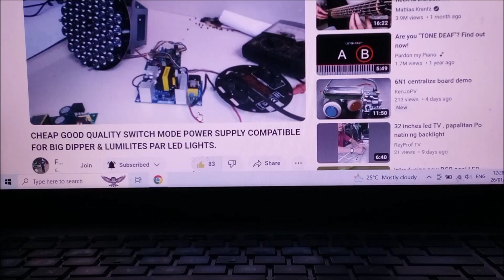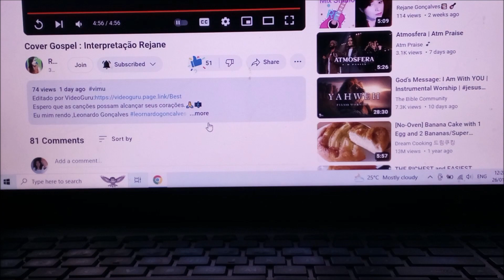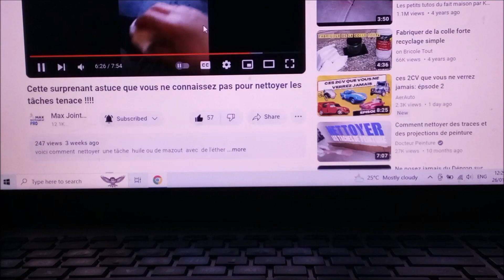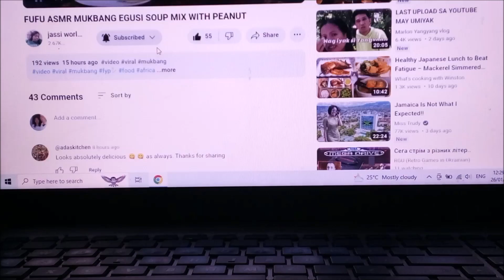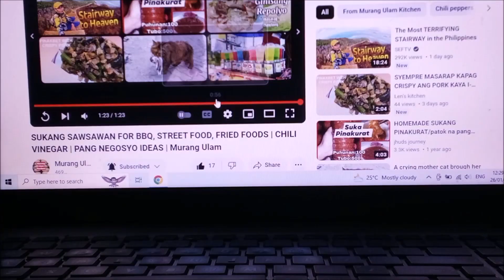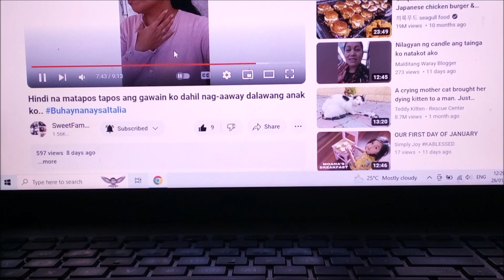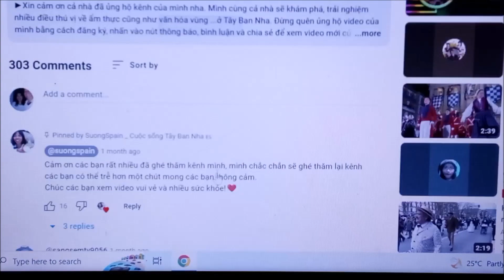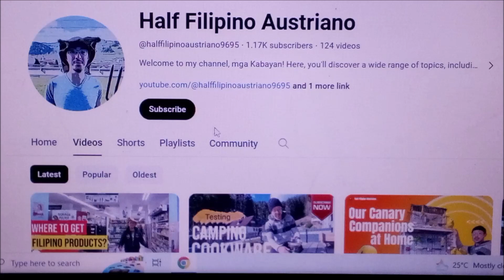Yummy Bam- i “Pancit Bisaya” Lets eat Guys ! Watching You Tube Video's ! Shout out to all YT Friends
BAM-I (“bam-ee”) also known as “Pancit Bisaya”, is a Filipino stir-fried noodle dish that originated in the Central Visayas region of the Philippines, particularly in CEBU .
Part 1 pa to guys